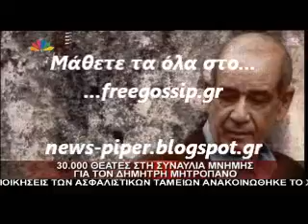Συναυλια μνημης για τον Δ.Μητροπανο